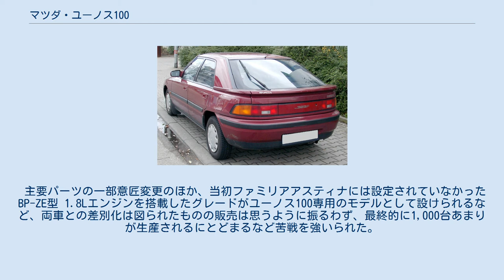マツダ・ユーノス100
ユーノス100 (EUNOS 100)は、マツダが展開していた販売店ブランドユーノスで、1989年から1994年にかけて販売され、Cセグメントに属していた5ドアハッチバッククーペである。
 1989年10月から販売が開始された。
ユーノス100は、当時マツダが推し進めていた販売店舗網の多チャンネル化に伴い、すでに同年2月に販売されていたファミリアアスティナをベースに、バンパーモールのカラード化やホイールキャップといった主要パーツの一部意匠変更を施したバッジエンジニアリングモデルで、同社が展開していた販売店ブランドユーノスのエントリーモデルとして位置づけられていた。
燃料タンク容量は50L、燃費は9.8km/L-14.0km/L。
 主要パーツの一部意匠変更のほか、当初ファミリアアスティナには設定されていなかったBP-ZE型 1.8Lエンジンを搭載したグレードがユーノス100専用のモデルとして設けられるなど、両車との差別化は図られたものの販売は思うように振るわず、最終的に1,000台あまりが生産されるにとどまるなど苦戦を強いられた。
 なお、ユーノス100の販売はファミリアのモデルチェンジを受け1994年をもって打ち切られている。